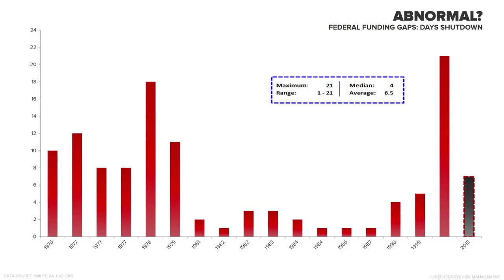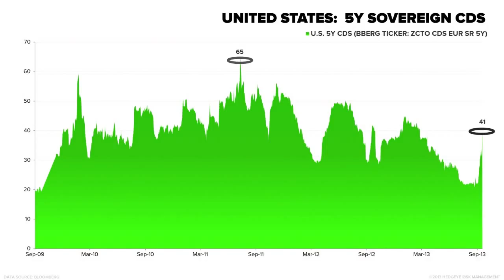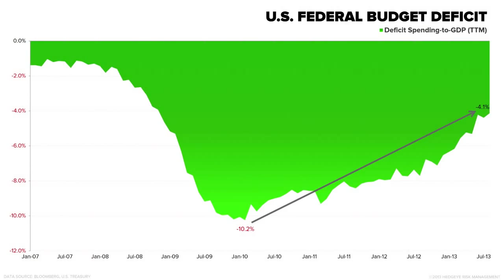NO DEBT DEFAULT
Hedgeye CEO Keith McCullough and Global Macro Head Daryl Jones explain why Chicken Little fears over a U.S. debt default are precisely that. The sky is not falling, despite what the manic media and those with an agenda in DC might tell you.